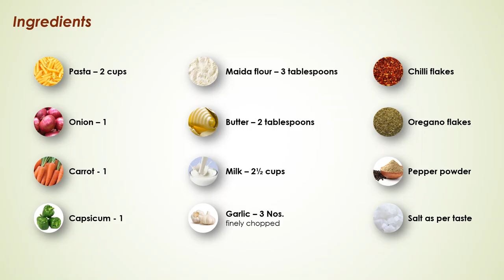White sauce pasta | Creamy pasta in white sauce | வொயிட் சாஸ் பாஸ்தா எளிமையாக செய்வது எப்படி?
Preparation of kids favorite white sauce pasta with vegetables, butter, maida, milk, etc.